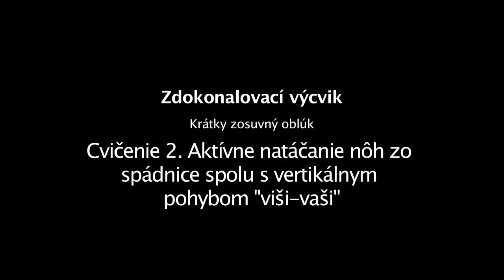kratky zosuvny obluk cvicenie 2